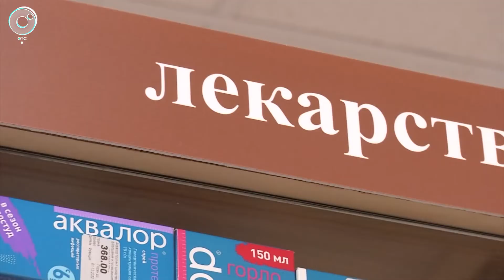В России предложили перенести повышение пошлин за регистрацию лекарственных препаратов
Новые меры поддержки отечественной фармацевтической отрасли предложили российскому Правительству в партии "Справедливая Россия - За правду". Глава объединения Сергей Миронов направил письмо премьер-министру Михаилу Мишустину.